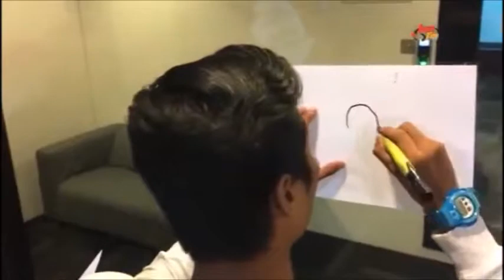dadilia band budak budak baru nak up